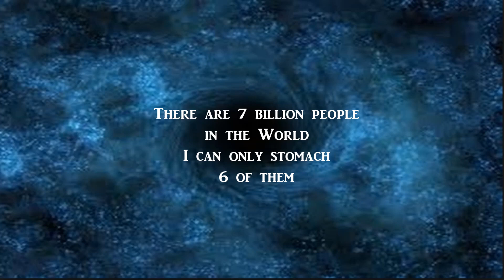7DTD War of the Walkers - Day 33 Bowling Alley and the Devil House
7DTD War of the Walkers - Day 33 Bowling alley and the Devil House

GPU: GeForce GTX 1070
CPU: Intel(R) Core(TM) i7-6700K CPU @ 4.00GHz
Memory: 24 GB RAM (23.95 GB RAM usable)
Current resolution: 1920 x 1080, 60Hz
Operating system: Microsoft Windows 10 Home

7 Days to Die” is an open world, voxel-based, sandbox game blending the best elements of FPS, Survival Horror, RPG and Tower Defense style games.